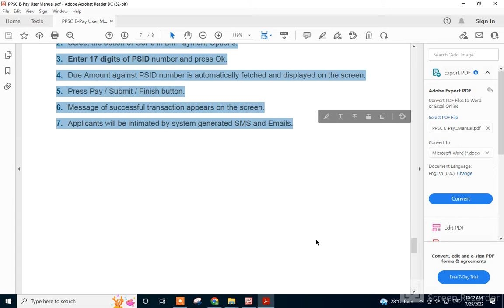PPSC Breaking Update| PPSC fee pay by JAZZCASH| PPSC FEE PAY BY EASYPAISA| PPSC ki fee pay kaise kre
PPSC new fees payment methods announced. Now pay PPSC fee Online through Jazz cash, Easy Paisa, U Paisa , ATM, mobile banking, internet banking.QAED JOBS 2022
SED JOBS 2022
SCHOOL EDUCATION DEPARTMENT JOBS 2022
EDUCATION DEPARTMENT JOBS 2022
EDUCATOR JOBS
PPSC TEACHING JOBS 2022
PPSC LATEST JOBS 2022
PPSC PREPARATION
PPSC NEW JOBS ANNOUNCED
PPEC EDUCATORS JOBS 2022
NEW EDUCATORS JOBS 2022
ENGLISH GRAMMAR MCQS 2020
ENGLISH COMPREHENSION MCQS 2020
PPSC TEST PREPARATION TIPS
PPSC ENGLISH 2021 PREPARATION TIPS
PPSC COMPUTER SCIENCE 2021 PAST PAPERS WITH ANSWERS LATEST
PPSC INTERVIEW TIPS
PPSC CHEMISTRY TEST PREPARATION 2020
PPSC URDU TEST PREPARATION 2020
LATEST PPSC DATA ENTRY OPERATOR PUNJAB POLICE TEST 2020
PPSC MERIT CALCULATOR
PPSC MERIT MAKING
PPSC MERIT BANANA
PPSC LECTURER MERIT
PPSC LECTURER MERIT MAKING
PPSC POLICY 2022
PPSC NEW POLICY
PPSC LATEST POLICY
PPSC CLUBBING POLICY
PPSC PAST PAPER CHEMISTRY 2021
PPSC PAST PAPERS OF ECONOMICS 2021 WITH ANSWERS
PPSC PAST PAPERS COMPUTER SCIENCE 2021
PPSC PAST PAPERS ISLAMIAT 2021
PPSC MCQS PAST PAPERS 2020
PPSC MCQS ISLAMIC STUDIES 2020
PPSC MCQS TRICKS 2021
PPSC 2022
PPSC LATEST
,PPSC LATES
FOSC NEW JOBS

FPSC LATEST UPDATE,
FPSC NEW UPDATE,
FPSC LATEST
,FPSC LATES,
PPSC LATEST UPDATE TODAY,
PPSC UPDATES,
PPSC NEWS,
PPSC,
PPSC CLUBBING OF EXAMS
PPSC CLUBBING OF TESTS
PPSC CLUBBING OF EXAMINATION
PPSC CLUBBING OF EXAMINATIONS
PPSC LECTURER TEST DATE
PPSC NEW EDUCATOR JOBS
EDUCATION PLANET OF KHAWAJA HASSAN
KHAWAJA HASSAN EDUCATION
PPSC NEWS
PM YOUTH INTERNSHIP PROGRAM 2022
PM INTERNSHIP PROGRAM 2022 APPLY ONLINE
PM SCHOLARSHIP 2022 APPLICATION FORM
PM INTERNSHIP PROGRAM 2022
PM INTERNSHIP INTERVIEW QUESTIONS
PM INTERNSHIP
PM INTERNSHIP PROGRAM 2022 FOR GRADUATES
PM INTERNSHIP FOR GRADUATES
PM INTERNSHIP PROGRAM
IMRAN KHAN YOUTH PROGRAM
PM PAKISTAN
PPSC CHANCES COUNT
PPSC CHANCE
PPSC LECTURER CHANCE
PPSC NUMBER OF CHANCE
PPSC CHANCES KAISY MALOOM KREN
PPSC CHANCE KAISE MALOOM KREN
PPSC CHANCE KAISE PTA KREEN
PPSC CHANCE KAHA SY PTA KREN
PPSC CHANCE PTA KRNY KA METHOD
PPSC CHANCE METHOD
PPSC NO OF CHANCES
PPSC PREPARATION FOR
PPSC PREPARATION FOR NEW
PPSC PREPARATION FOR FIRST TIME APPLY
PPSC PREPARATION FOR BIOLOGY
PPSC PREPARATION FOR CHEMISTRY
PPSC PREPARATION FOR ENGLISH
PPSC PREPARATION FOR ISLAMIAT
PPSC PREPARATION FOR PAK STUDY
PPSC PREPARATION FOR PHYSICS
PPSC PREPARATION FOR MATH
PPSC PREPARATION FOR GEOGRAPHY
PPSC PREPARATION FOR BIO
PPSC PREPARATION FOR PHY
PPSC PREPARATION FOR MATHEMATICS
PPSC PREPARATION FOR ENG
PPSC PREPARATION FOR BOTANY
PPSC PREPARATION FOR ZOOLOGY
PPSC PREPARATION FOR GENERAL KNOWLEDGE
PPSC PREPARATION FOR GK
PPSC CHALLAN FEE BY JAZZCASH
PPSC CHALLAN FEE BY EASYPAISA
PPSC CHALLAN FEE BY MOBILE BANKING
PPSC CHALLAN FEE BY INTERNET BANKING
PPSC CHALLAN FEE PAY
PPSC CHALLAN FEE KAISE KREEN
PPSC CHALLAN FEE JAZZCASH SY KAISE KREN
PPSC CHALLAN FEE METHOD
PPSC CHALLAN FEE BY JAZZ
PPSC CHALLAN FEE METHOD BY JAZZCASH
PPSC CHALLAN FEE EASYPAISA SY KAISE KREN
PPSC CHALLAN FEE BY TELENOR

MY CHANNEL CONSIMIC REVIEW , MES, POF ETC.